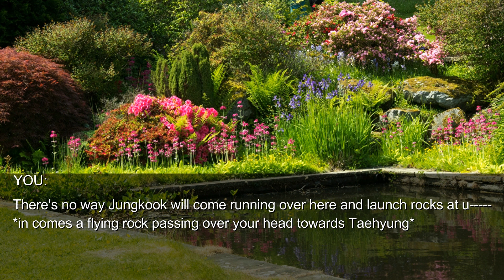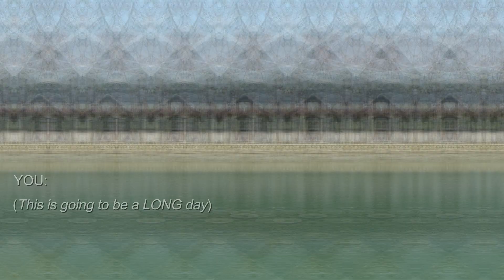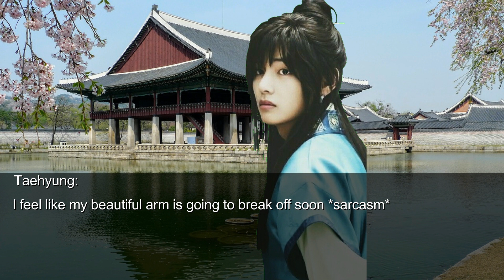[BTS MAKNAE LINE FF] Parallel Moonlight: Prince Jimin (Episode 12)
Parallel Moonlight is officially back in FF series business as well!

My writing has definitely changed over the years and I'm proud to say I'm back with a more stable plot than before!

Secrets and confusions will definitely be explained as the story thickens and.

"even the people beside you won't be like they seem they are". (sneak peek of EP 13)

I hope you all still support and love this FF even if the timeline has fastened to 2 years later! :)

(All videos, music, and pictures are all copyrighted to its original owners out there. Everything IS NOT own by me.)